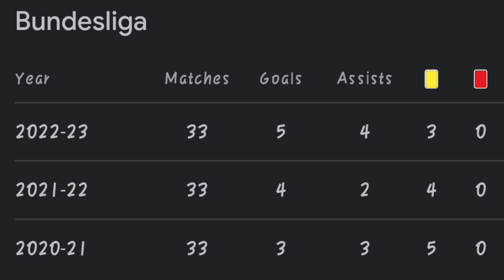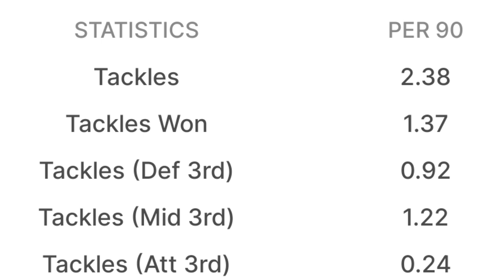എന്തുകൊണ്ട് ലിവർപൂൾ VATARU ENDO-നെ സൈൻ ചെയ്‌തു? ഒരു ത്വാതിക അവലോകനം?